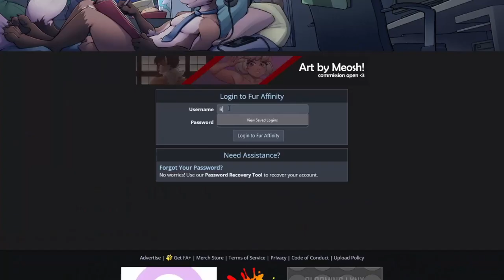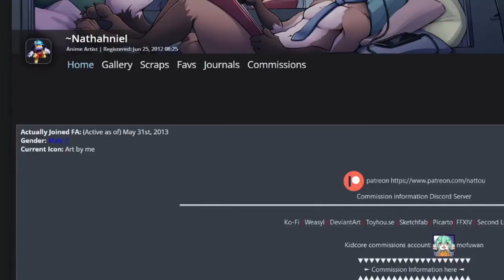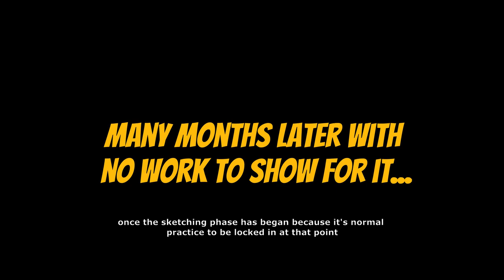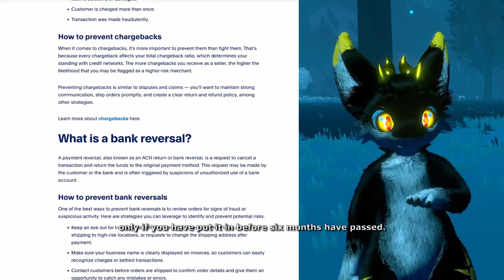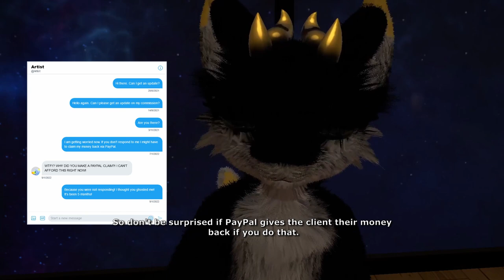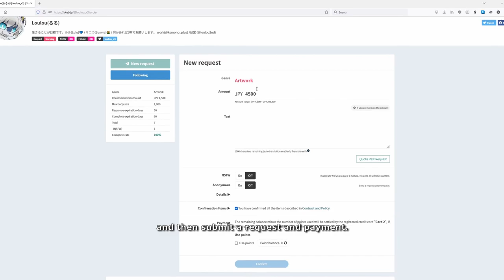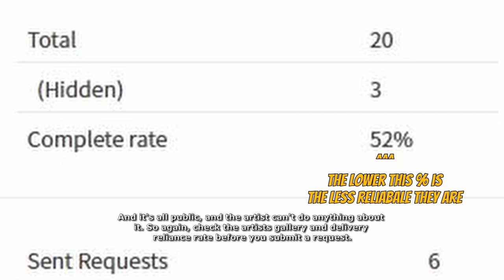10 tips on how to commission furry art plus extra!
I hope this is useful to somebody! I made this whole thing over the course of about two weeks with Davinci Resolve.

Link to Artistsbeware:-

Link to Skeb:-

Link to how to do an ULTIMATUM properly:-

READ THE INFORMATION ON THIS PAGE CAREFULLY

(this may change in the future)